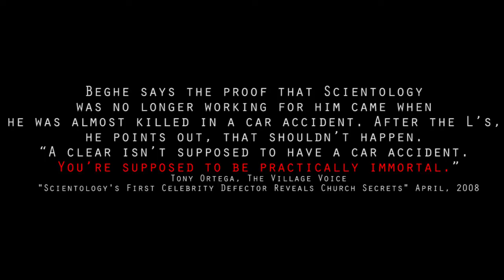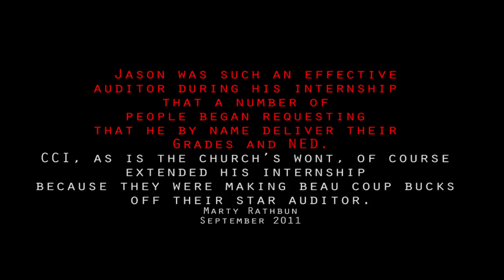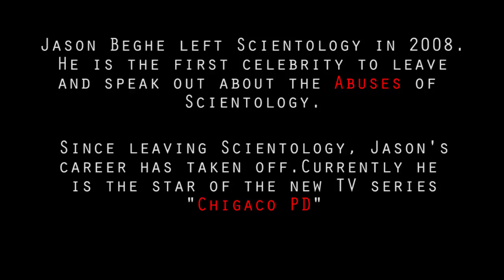Jason Beghe, Actor continues talking from the heart ~ RAW. In and out of Scientology Inc 2/7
Jason tells his experiences inside Scientology.  He does not mince words.  He also reveals what kind of things he experienced on a day to day basis.  Jason was treated like a celebrity.   Not all folk are treated alike in Scientology.  Travolta and Cruise are treated like Royalty compared to the rank and file Sea Org members. (Slave Labor, inhumane punishments, sleep deprivation, cleaning out bacteria infested dumpsters  and so on.  Jason Beghe star of current show "Chicago PD" has moved on upward leaving his Scientology journey behind.